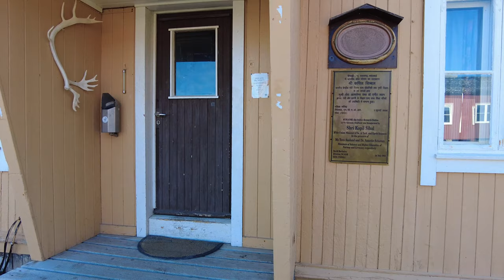The World's Northernmost Town - Ny-Alesund | Svalbard | Norway | Arctic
Ny-Ålesund is renowned as the world's northernmost town, situated in Svalbard, Norway, within the Arctic Circle. Originally a mining town, it now primarily serves as an international research hub for scientists studying the Arctic environment and climate change. Despite its extreme location, Ny-Ålesund hosts various research institutions and maintains a small, but essential, resident population.

00:21 - Yellow River Station: The Chinese station, originally named Ungkarsheimen 2, means the bachelor house.

00:42 - Old Telegraph 1917: Historic building used as a telegraph station during the mining period, relocated to its current position in 1945.

01:02 - Dasan/Rabot: The eastern part houses the Korean station DASAN, while the western part belongs to the Rabot station, initially French, now part of a combined base with Germany and France.

01:34 - Amundsen Villa 1918: An old house where Amundsen stayed, featuring a hospital room downstairs and apartments upstairs.

01:52 - Sverdrup Station 1999: The permanent manned station of the Norwegian Polar Institute, housing many scientists' offices and limited laboratory space.

02:38 - Koldewey Station: Base for the German station, operational year-round.

03:05 - Garage 1980.

03:27 - Hospital and Scooter Shed: The Italian station occupies the ground floor, with apartments above (rear building).

03:39 - Apartments.

04:13 - Sleeping rooms.

04:40 - Storage for the German/French station.

05:02 - Dog Pen: Home to a couple of sled dogs, with seal meat hanging nearby.

05:10 - Mexico 1945: A historic mining barracks, preserved by Kings Bay and currently unused.

06:30 - Former Hotel, later a restaurant for miners ("Messa"), now restored as a hotel.

07:05 - Main Service Building of Kings Bay, housing reception, restaurant, lounge, and offices.

08:24 - Post Office 1920: The northernmost post office in the world, a significant destination for tourists.

08:53 - The Green Harbour House 1909: The oldest structure in Ny-Ålesund, a historic hut currently not in use.

09:35 - Greenhouse with three climate-controlled compartments, originally built by the University of Tromsø for an experimental garden.

09:38 - Laboratory space and storage, showers for campers.

10:14 - Indian Station: Formerly the town's school during the mining era, now housing laboratory space downstairs and apartments upstairs, renovated after 1993.

11:05 - British Station (Red Building), funded by NERC and named after Arctic veteran Brian Harland.

11:08 - Shop offering gifts, clothing, books, drinks, and luxury foods, open on Mondays and Thursdays from 17:15 to 18:15 and during scheduled tourist boat visits.

11:20 - Information Building with an unstaffed museum on the village's mining history and Arctic science.

12:34 - London 4: Main building of the Netherlands Arctic Station since August 2010, relocated from Ny-London across the fjord, originally family housing.

13:21 - London 3: Part of the Netherlands Arctic Station since June 18, 2008, previously used for Kings Bay personnel housing.

13:39 - London 2: Main base of the Netherlands Arctic Station from 1994 to 2010, accommodating up to five people.

13:59 - London 1: Hut currently used by Kings Bay personnel.

14:28 - Officer House.

15:36 - Oil Tanks.

16:03 - Former Dry Storage, now a bar with bar nights on Wednesdays and Saturdays (front), and the old train garage (back).

16:11 - Seashore Hut used for storage (left).

17:27 - Hut storing kayaks near the harbour.
18:01 - Harbor.

18:15 - Marine Laboratory, the newest facility.

18:36 - Storage building in the harbour.

Location: The island of Spitsbergen in Svalbard, Norway.

Filmed in July 2024 using DJI Pocket 2.